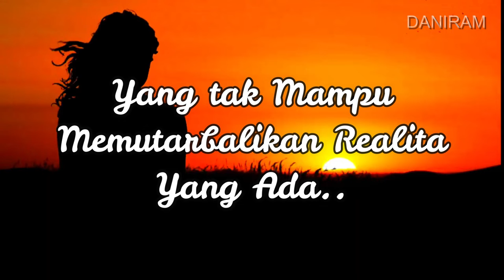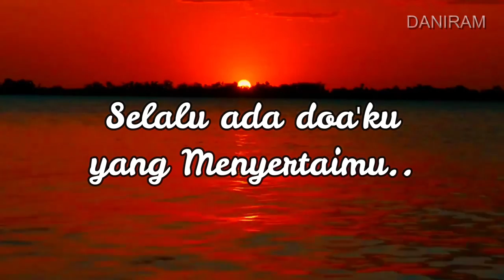KATA BIJAK LDR UNTUK PACAR | MENYENTUH HATI | BIKIN NANGIS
PUISI LDR bikin nangis
Mewakili perasaanmu yang sedang LDR saat ini

√Silahkan share ke pasangan mu biar dia juga dengar
PUISI LDR ini yang mewakili perasaan mu